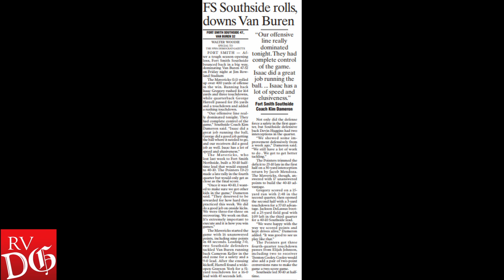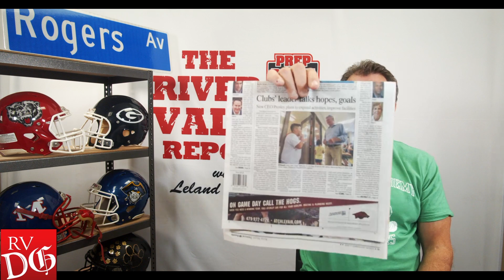River Valley Report - September 8, 2022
River Valley Democrat-Gazette sports reporter Leland Barclay breaks down the Greenwood High School football team's wild 56-53 comeback victory over Fort Smith Northside last week at Smith-Robinson Stadium -- before he counts down the latest Gimme 5 presented by Atchley Air.
(Video produced by Hank Layton / River Valley Democrat-Gazette)